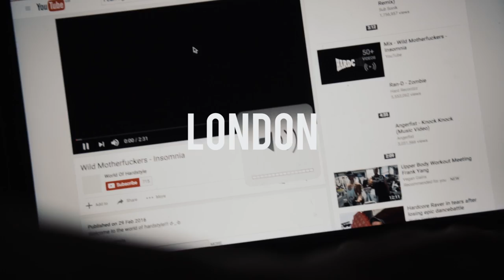**HUGE BACK WORKOUT** w/ Mo Samuels, Andrei Deiu, Ryan Casey, Brandon Harding & Lubomba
CONNECT WITH

Ryan Casey: @rc_aesethics
Brandon Harding: @Brandonhardbody
Lubomba: @Lubomba
Andrei: @andreideiu_

Song: Hellberg /0 The Girl (remix)